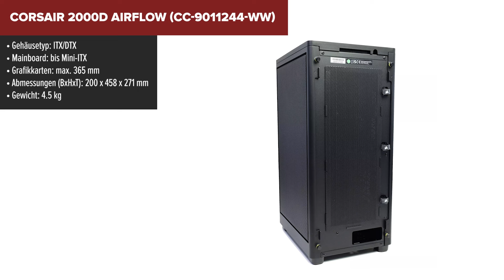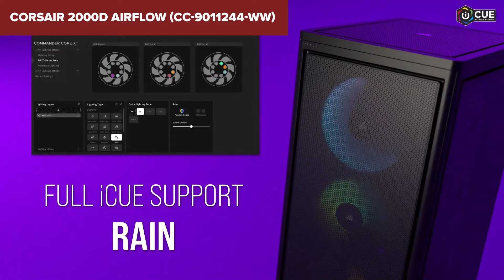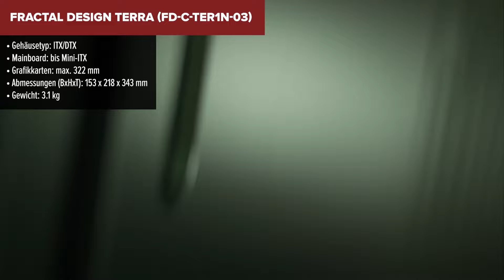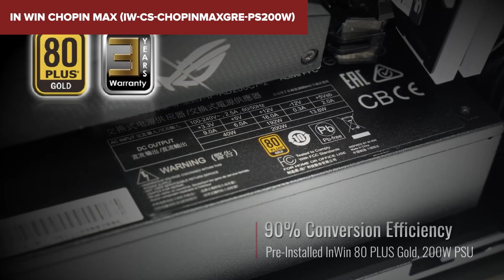TOP–6. Die besten Mini-PC-Gehäuse. Test & Vergleich 2024 | Deutsch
Corsair 2000D Airflow (CC-9011244-WW)